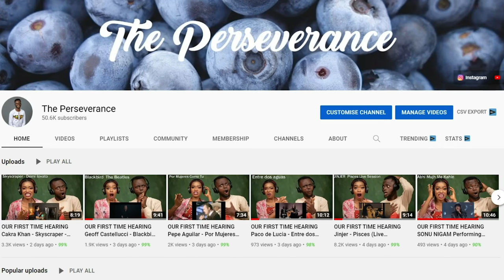สะออนมาลัยปีกนางฟ้าน้องอุ๋งอิ๋ง สุดอลังการนางฟ้าน้อย ภาพเสียงคมชัด REACTION